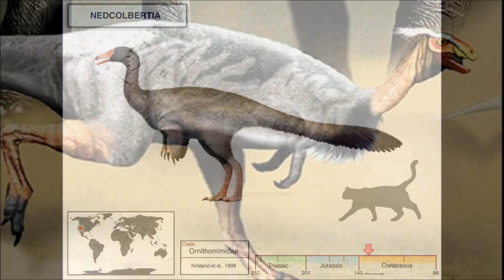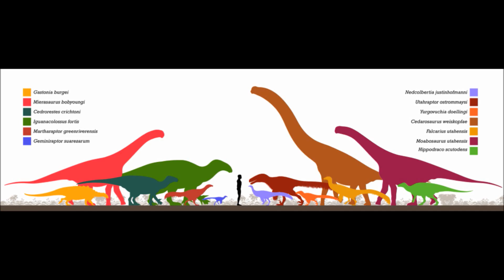Prehistoric Breakdown: Nedcolbertia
In a land of deadly dromeosaurs and huge sauropods it easy to forget that there were always smaller dinosaurs running around filling many niches similar to ones we see today.
Today we breakdown the barely understood dinosaur, Nedcolbertia.
00:00 Narrative
04:41 Breakdown
07:56 Strider's Discovery